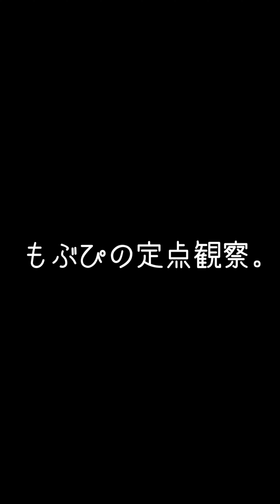2023/12/03 東京湯楽城【推しカメラ】鈴木Mob.にっぽんワチャチャ② もぶぴ もぶぴの定点観察 にっぽんワチャチャ ワチャチャ動画館 東京湯楽城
2024/01/13 スーパーノバ川崎 あめやぐ生誕

2024/03/02 LINECUBE渋谷 ４周年ワンマン

2025/03/31 日本武道館

鈴木Mob.
もぶぴ
遠藤Nozomi
高橋yagura
中村Ame
渡辺Lili